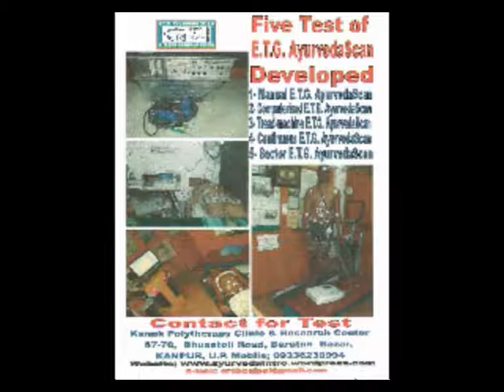englishversionARK HARA BHARA UNANI MEDICINE USED BY HAKIM AJAMAL KHAN DELHI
ARK HARA BHARA UNANI MEDICINE USED BY HAKIM AJAMAL KHAN DELHI